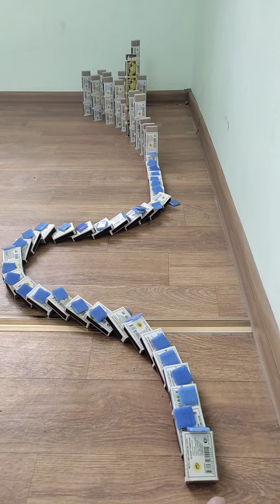All My Matchbox spichki spichki